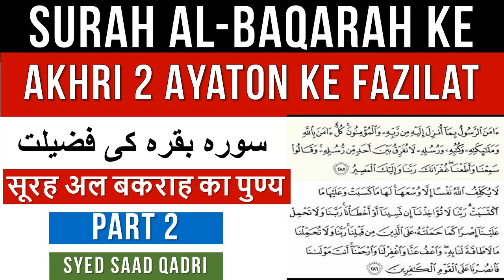Surah al Baqarah ke Akhri 2 Ayaton ki Fazilat - Part 2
Surah al Baqarah ke Akhri 2 Ayaton ki Fazilat
सूरह अल बकराह का पुण्य
سورہ بقرہ کی فضیلت